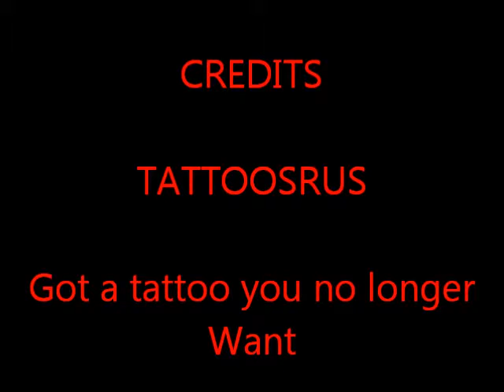tattoosrus coverups a1.wmv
Tattoo cover-ups by Tattoosrus, Bedlington.